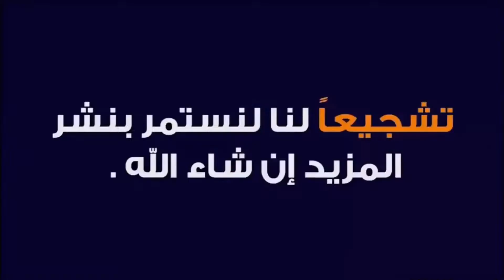DUNK HAT تحدي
العاب التحديات
تحديات الاطفال
العاب الماء
العاب الاطفال